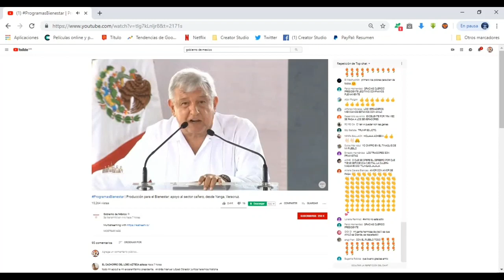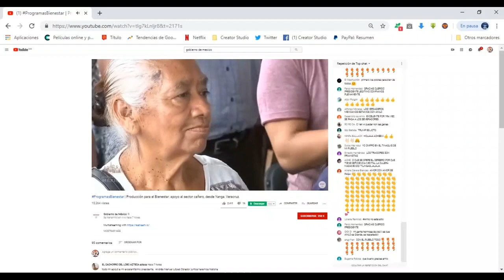Se enojó AMLO manda contundente mensaje a DONALD TRUMP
Nota informativa sin intereses políticos, déjanos tus comentarios.